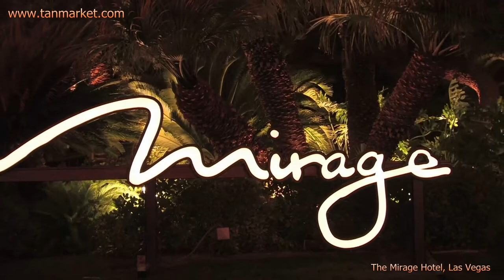The Mirage, Las Vegas Collage Video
- The Mirage is a 3,044 room hotel and casino resort located on the Las Vegas Strip in Paradise, Nevada, United States. The Mirage is connected by a free tram to Treasure Island. The marquee in front of the Mirage is the largest free standing marquee in the world.
The Mirage was built by developer Steve Wynn and designed by Joel Bergman. It opened in November 1989 and was the first resort that was built with the money of Wall Street through the use of junk bonds. It was built on the site, formerly occupied by the Castaways and previous to that, the Red Rooster Nite Club.

The Mirage was the most expensive hotel-casino in history, with a construction cost of US $630 million. The hotel's distinctive gold windows get their color from actual gold dust used in the tinting process.
Its construction is also considered noteworthy in that Wynn had set a new standard for Vegas resorts, and is widely considered to be the father of today's Las Vegas. Prior to The Mirage's opening, the city was experiencing a decline in tourism that began in the 1970s, especially around the time that the state of New Jersey legalized gambling and tourists (in particular those on the East Coast) began to frequent the casinos of Atlantic City. Also, this was a time when Las Vegas was no longer considered a fashionable destination, so a new, high-profile, project was necessary to jump-start the ailing industry. When it opened, The Mirage was the first casino to use security cameras full time on all table games.
From 1990 through 2003, The Mirage was the venue for the Siegfried & Roy show. The two headliners combined magic and the use of wild animals. The show closed in 2003 after performer Roy Horn was attacked and injured by one of the white tigers used in the show.